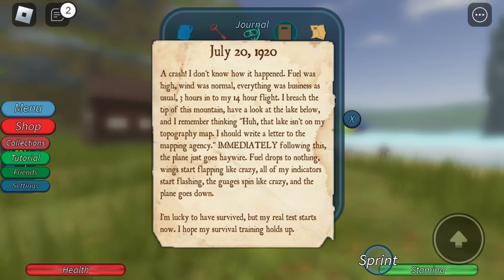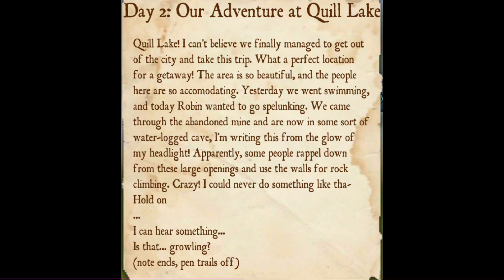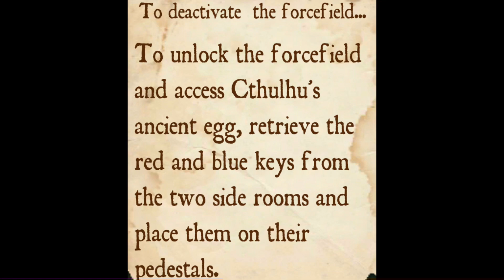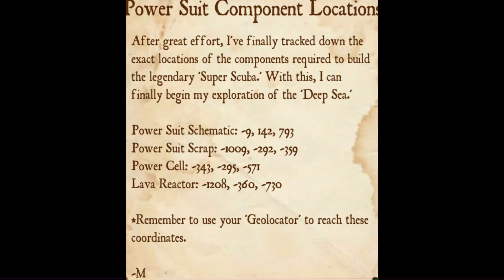Coolucas1277 shows all lore in scuba diving at quill lake